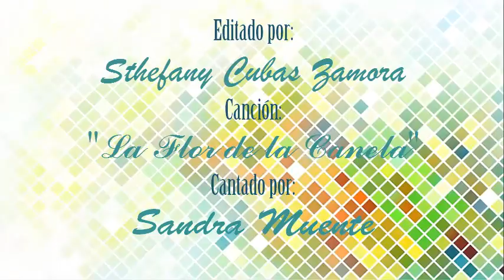La flor de la canela - Sandra Arana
Una exelente cancion !